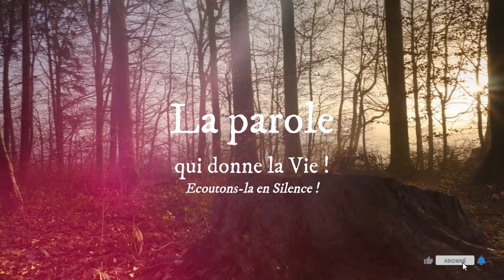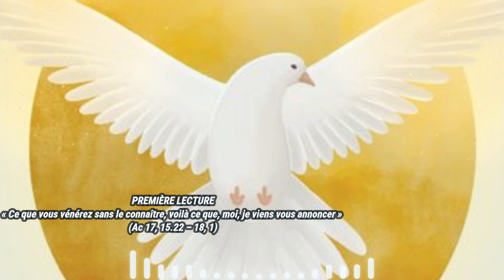Parole de Dieu de chaque jour * 8 mai : L’Esprit de vérité vous conduira dans la vérité tout entière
PREMIÈRE LECTURE
« Ce que vous vénérez sans le connaître, voilà ce que, moi, je viens vous annoncer » (Ac 17, 15.22 – 18, 1)

ceux qui escortaient Paul
le conduisirent jusqu’à Athènes.
Puis ils s’en retournèrent, porteurs d’un message,
avec l’ordre, pour Silas et Timothée,
de rejoindre Paul le plus tôt possible.

Alors Paul, debout au milieu de l’Aréopage, fit ce discours :
« Athéniens,
je peux observer que vous êtes, en toutes choses,
des hommes particulièrement religieux.
En effet, en me promenant
et en observant vos monuments sacrés,
j’ai même trouvé un autel avec cette inscription :
“Au dieu inconnu.”
Or, ce que vous vénérez sans le connaître,
voilà ce que, moi, je viens vous annoncer.
Le Dieu qui a fait le monde
et tout ce qu’il contient,
lui qui est Seigneur du ciel et de la terre,
n’habite pas des sanctuaires faits de main d’homme ;
il n’est pas non plus servi par des mains humaines,
comme s’il avait besoin de quoi que ce soit,
lui qui donne à tous la vie, le souffle et tout le nécessaire.
À partir d’un seul homme, il a fait tous les peuples
pour qu’ils habitent sur toute la surface de la terre,
fixant les moments de leur histoire
et les limites de leur habitat ;
Dieu les a faits pour qu’ils le cherchent
et, si possible, l’atteignent et le trouvent,
lui qui, en fait, n’est pas loin de chacun de nous.
Car c’est en lui que nous avons la vie,
le mouvement et l’être.
Ainsi l’ont également dit certains de vos poètes :
Nous sommes de sa descendance.
Si donc nous sommes de la descendance de Dieu,
nous ne devons pas penser que la divinité
est pareille à une statue d’or, d’argent ou de pierre
sculptée par l’art et l’imagination de l’homme.
Et voici que Dieu,
sans tenir compte des temps où les hommes l’ont ignoré,
leur enjoint maintenant de se convertir,
tous et partout.
En effet, il a fixé le jour
où il va juger la terre avec justice,
par un homme qu’il a établi pour cela,
quand il l’a accrédité auprès de tous
en le ressuscitant d’entre les morts. »
Quand ils entendirent parler de résurrection des morts,
les uns se moquaient, et les autres déclarèrent :
« Là-dessus nous t’écouterons une autre fois. »
C’est ainsi que Paul, se retirant du milieu d’eux, s’en alla.
Cependant quelques hommes s’attachèrent à lui
et devinrent croyants.
Parmi eux, il y avait Denys, membre de l’Aréopage,
et une femme nommée Damaris,
ainsi que d’autres avec eux.
Après cela, Paul s’éloigna d’Athènes et se rendit à Corinthe.

PSAUME
(148, 1-2, 11-12, 13.14b)
R/ Le ciel et la terre sont remplis de ta gloire.
ou : Alléluia ! (cf. 148, 13c)

Louez le Seigneur du haut des cieux,
louez-le dans les hauteurs.
Vous, tous ses anges, louez-le,
louez-le, tous les univers.

Les rois de la terre et tous les peuples,
les princes et tous les juges de la terre ;
tous les jeunes gens et jeunes filles,
les vieillards comme les enfants.

Qu’ils louent le nom du Seigneur,
le seul au-dessus de tout nom ;
sur le ciel et sur la terre, sa splendeur :
louange de tous ses fidèles !

ÉVANGILE
« L’Esprit de vérité vous conduira dans la vérité tout entière » (Jn 16, 12-15)
Alléluia. Alléluia.
Moi, je prierai le Père,
et il vous donnera un autre Défenseur
qui sera pour toujours avec vous.

Jésus disait à ses disciples :
« J’ai encore beaucoup de choses à vous dire,
mais pour l’instant vous ne pouvez pas les porter.
Quand il viendra, lui, l’Esprit de vérité,
il vous conduira dans la vérité tout entière.
En effet, ce qu’il dira ne viendra pas de lui-même :
mais ce qu’il aura entendu, il le dira ;
et ce qui va venir, il vous le fera connaître.
Lui me glorifiera,
car il recevra ce qui vient de moi
pour vous le faire connaître.
Tout ce que possède le Père est à moi ;
voilà pourquoi je vous ai dit :
L’Esprit reçoit ce qui vient de moi